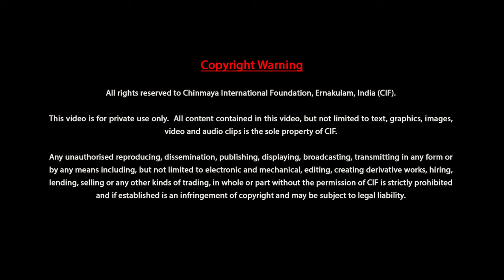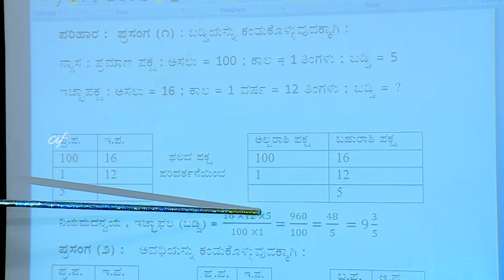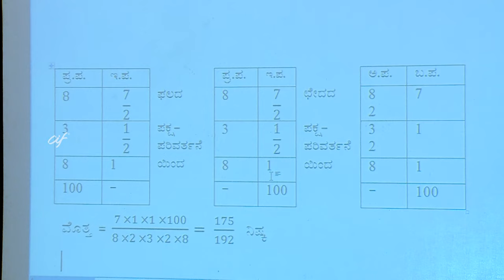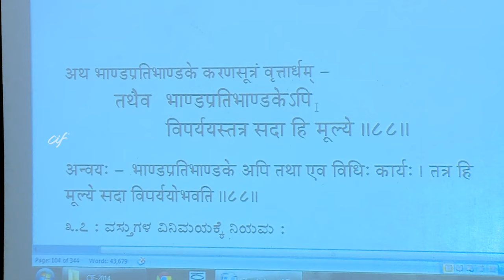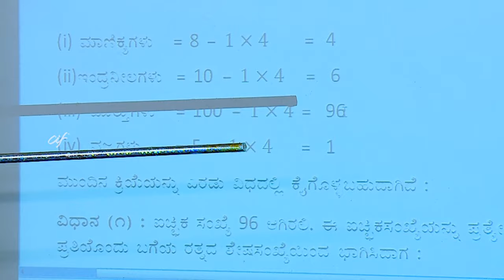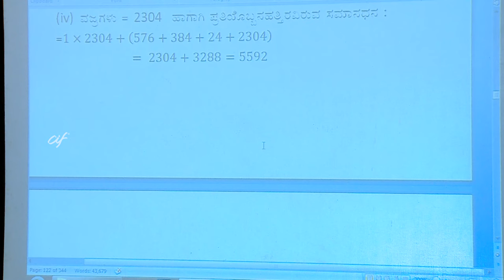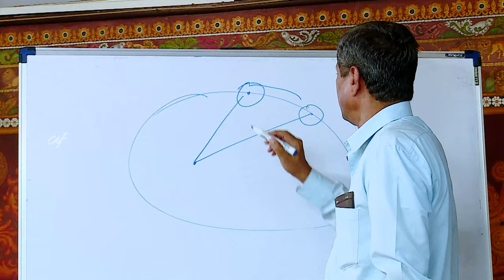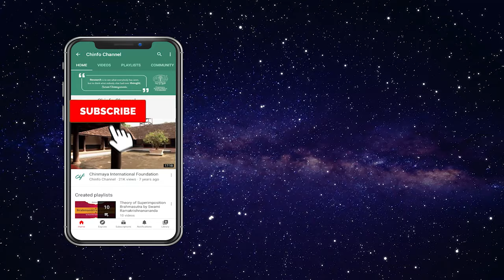Bhaskaracharya's Lilavati by Venugopal D Heroor & Vinay Nair – Lecture 22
Topics covered:
0:04:17 Verse 83
0:12:12 Verse 84
0:15:18 Verse 85
0:19:56 Verse 86
0:24:50 Verse 101

These are the videos of the Lilavati camp conducted by Venugopal Heroor and Vinay Nair in November 2014 at Chinmaya International Foundation for participants aged 15 and above.

Lilavati is famous treatise on mathematics written by the renowned Indian mathematician and astronomer Bhaskara II in 1150 CE. It was a text that was translated into maximum number of Indian and foreign languages due to its lucid style of writing and the collection of problems it contained. It is the first volume of his main work, the Siddhanta Siromani, alongside the Bijaganita, the Grahaganita and the Goladhyaya.

This has been made possible by the generous support of interested seekers. If you would also like to assist this cause,